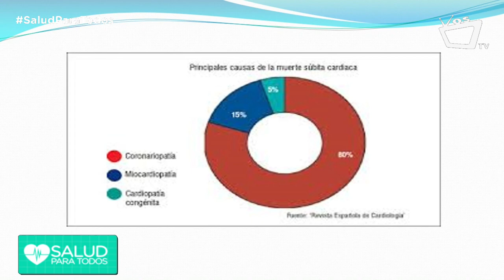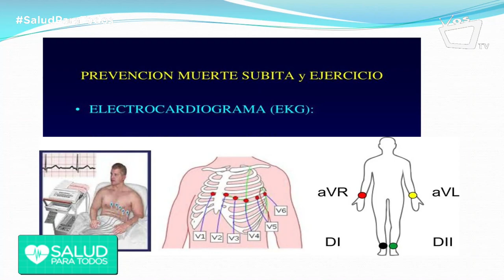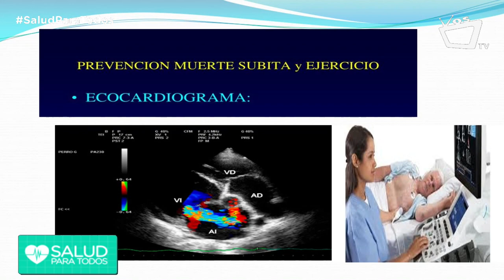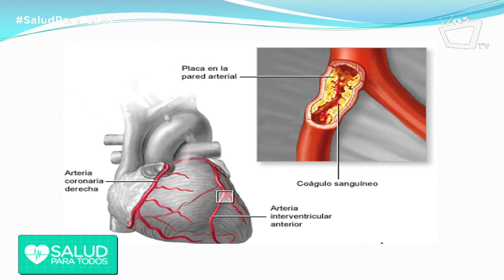Muerte súbita cardíaca - Salud Para Todos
Justo López, cardiólogo del Hospital Vivian Pellas, nos comparte en la siguiente entrevista todo lo que se debe saber sobre la muerte súbita cardíaca.